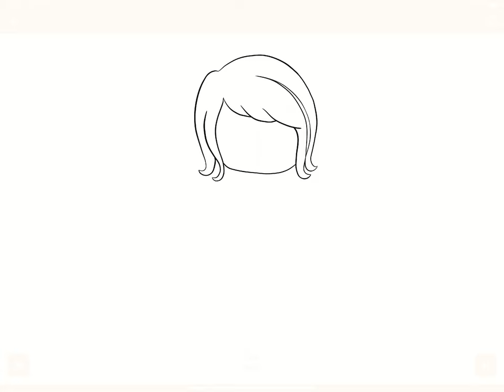🎨 Adorable Chibi Delight: Drawing a Cute Little Girl in Procreate! 🌟👧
Join us for a delightful artistic journey as we sketch and create an adorable chibi-style little girl using Procreate! In this tutorial, we'll explore the step-by-step process of bringing this charming character to life on the digital canvas.

👧 Exploring Chibi Art: Chibi-style art is known for its cuteness and simplicity. With Procreate as our artistic medium, we'll dive into techniques to craft an endearing and delightful little girl in the chibi art style.

🚀 Whether you're a fan of chibi art, an aspiring artist, or someone who adores cute characters, this tutorial will surely spark your creativity.

🌟 Join us on this artistic venture as we craft an adorable chibi-style little girl. Share your artwork, engage with our community, and be part of our growing artistic family!

🎨 Ready to witness the creation of an adorable chibi girl in Procreate? Click play and let's begin this heartwarming artistic journey together! 🌈🖌️